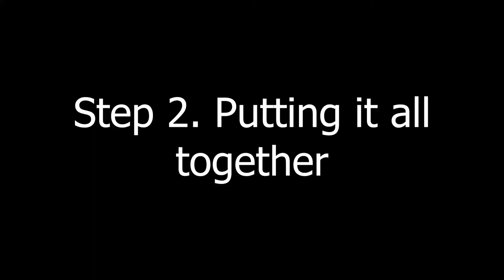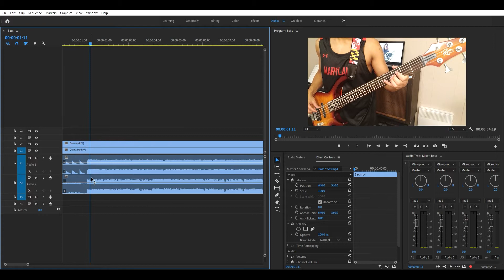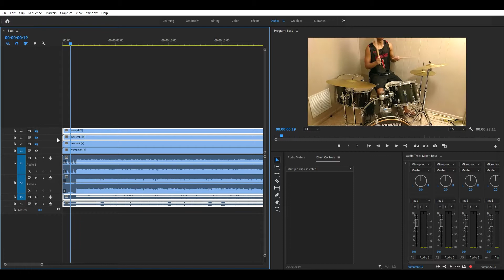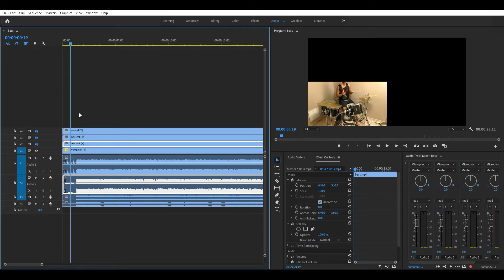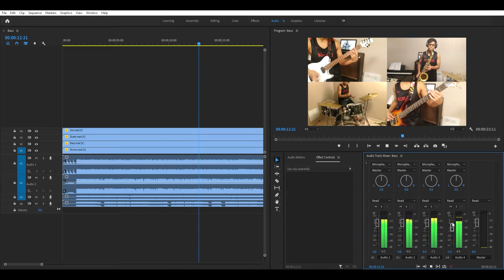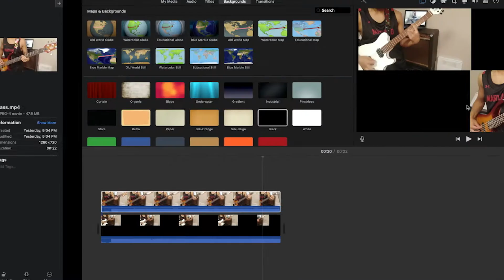How to Record and Edit a Multi Screen Music Video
Today, I'll be teaching you how to record and your own Multi Screen Music Video using a metronome, Adobe Premiere Pro, and iMovie!

Intro: (0:00)
Step 1: (0:07)
Step 2: (0:48)
Adobe Editing: (1:07)
iMovie Editing: (2:36)
Closing Statements: (3:43)
Example Projects: (4:13)